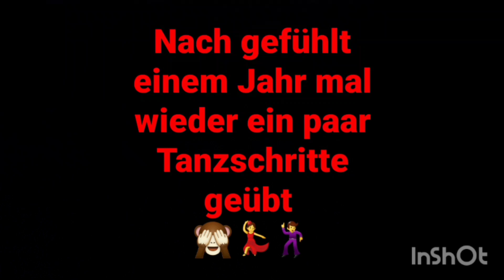Let's Dance | Boogie Woogie Training